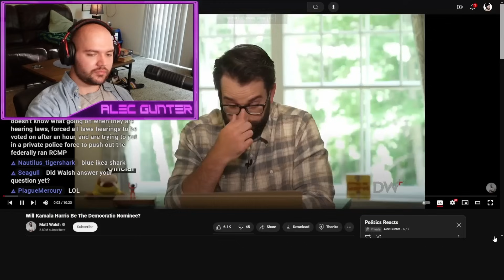Matt Walsh is TERRIFIED of Kamala Harris